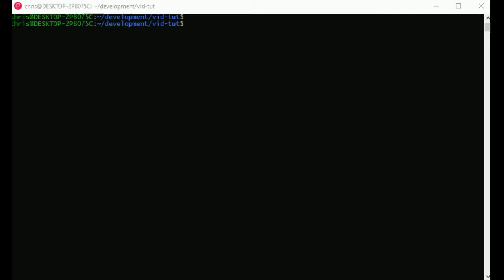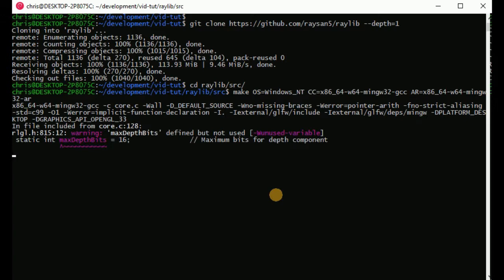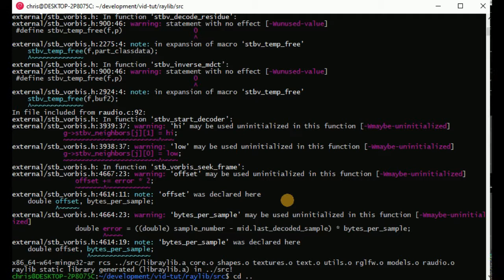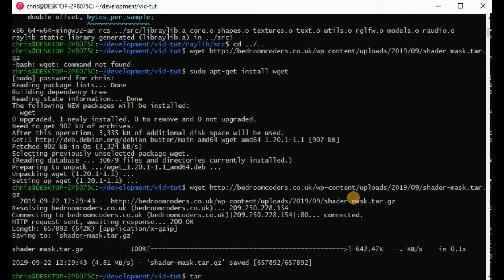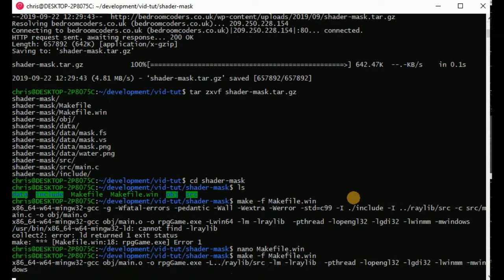raylib compiling on WSL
using WSL to make a 64-bit windows binary